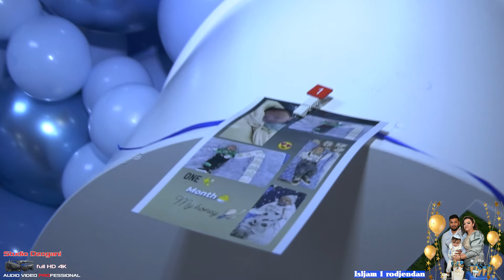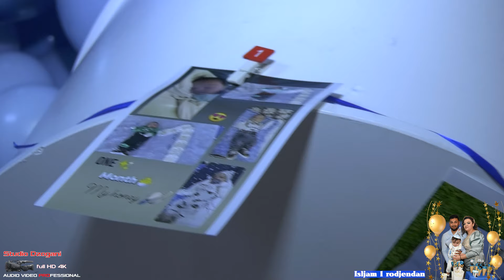Isljam 1 rodjendan torta